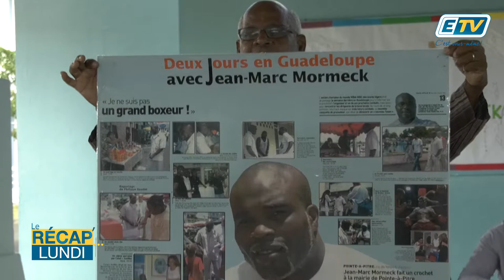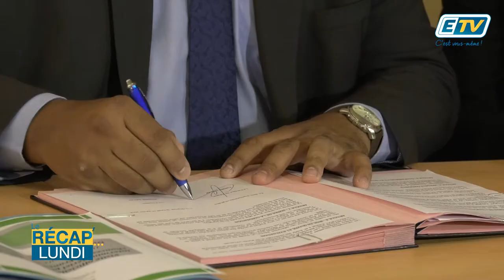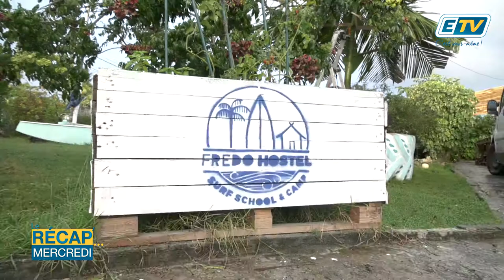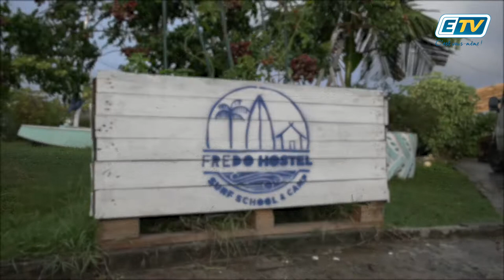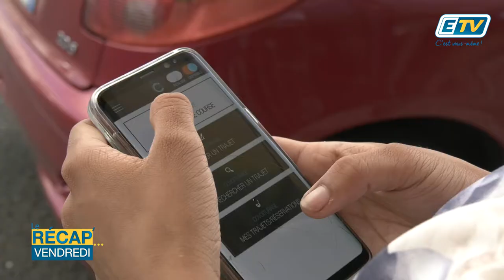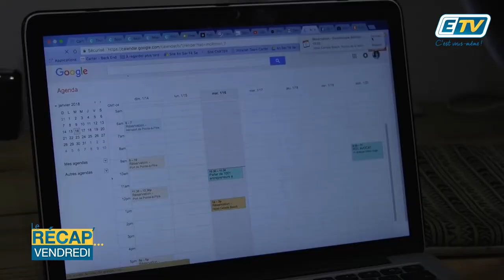Voici Le Récap’ de la semaine du 15 janvier 2018